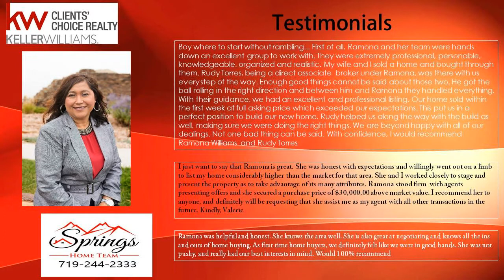homes for sale in colorado springs co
Springs Home Team Wow what a perfect property w/ exquisite Mountain Views and sets on a corner lot that backs to Open Space. This Briargate home features 4 beds, 3 baths and a 2 car garage. Take a tour of this home as you enter the front door you can tell that the home has had several upgrades. Enter this two story home and notice the new paint throughout the home. The formal living room has plenty of space that connects to the formal dining room. The kitchen boasts new corian counter tops and a new smooth surface cook top. The kitchen is open to the wonderful family room with coffered ceiling and windows to look at Pikes Peak. The kitchen walks out to the large perfect deck. The upper level features all 4 bedrooms that are large and inviting. The master bedroom is huge!! Did I mention that the master 5 piece bathroom has been remodeled featuring marble and tile. Actually all bathrooms have been remodeled. You will find crown molding, chair rails and custom banisters in this home. The basement gives you room to grow and is bright and open with a walk out to the back yard. Take a look at this beautiful District 20 home that sets close to Colorado Springs shops, parks and schools.